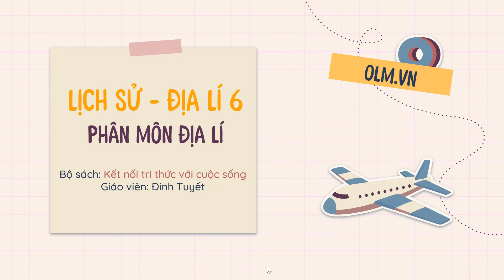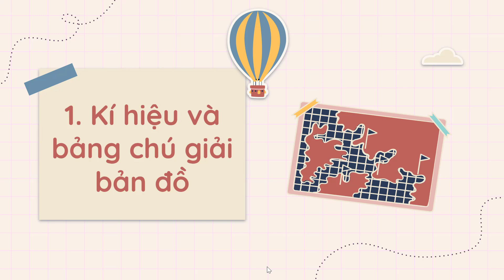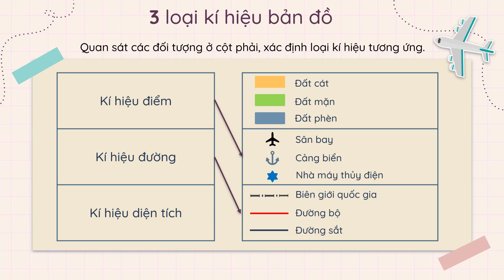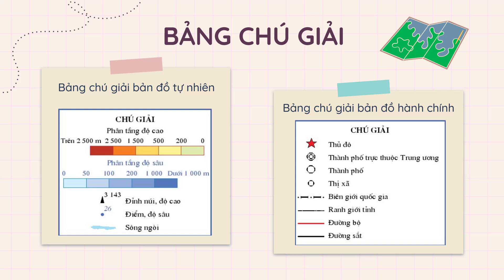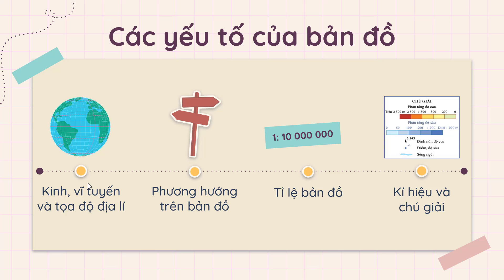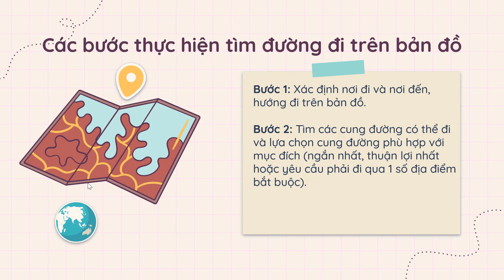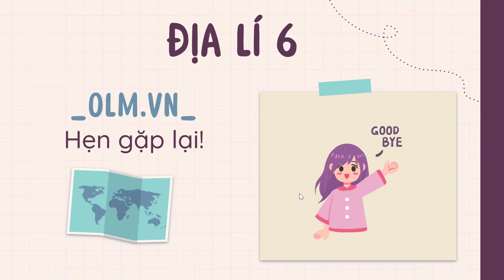Bài 4. Kí hiệu và bảng chú giải bản đồ. Tìm đường đi trên bản đồ - Địa Lí 6 - KNTT [OLM.VN]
Bài học sẽ giúp học sinh:
- Đọc và hiểu được hệ thống kí hiệu, chú giải bản đồ.
- Rèn luyện kĩ năng đọc bản đồ, xác định các vị trí trên bản đồ và tìm được đường đi trên bản đồ.